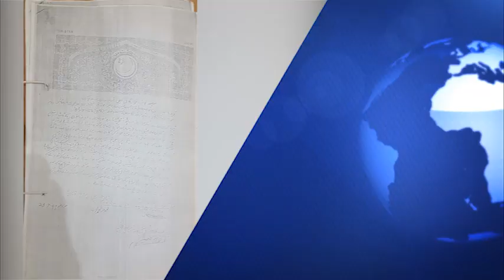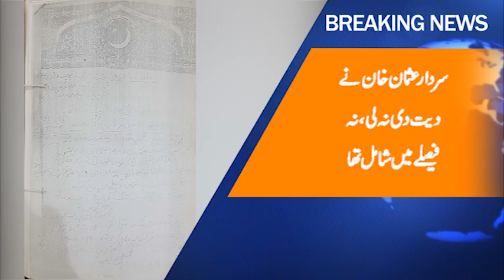تونسہ شریف میں وزیراعلی پنجاب سردار عثمان بزدار پر قتل کیس کی کہانی کی حقیقیت کیا؟؟. جانیئے